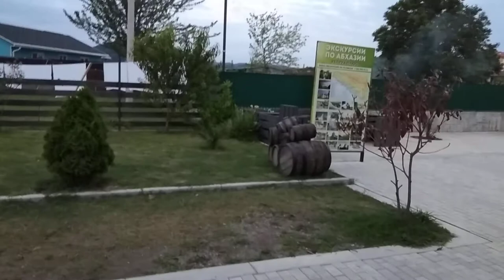Обзор. Мини отель "Глория", Лидзава, Абхазия. 5 минут до моря.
В номерах: телевизор, кондиционер, душ и туалет.
Уборка номеров каждые три дня.
Три холодильника для отдыхающих на первом этаже.

Шашлык от Тимура пальчики оближешь.